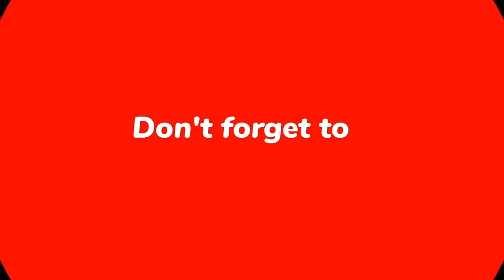Gwadar Eid Mela | A Historical and Cultural Heritage 2024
گوادر عید میلہ: ایک تاریخی اور ثقافتی ورثہ

گوادر عید میلہ ایک سالانہ جشن ہے جو پاکستان کے ساحلی شہر گوادر میں عید الفطر کی چھٹیوں کے دوران رمضان کے اختتام پر منایا جاتا ہے۔ یہ پرجوش واقعہ خطے کی امیر ثقافتی ورثے کی ایک متحرک تقریب ہے، جو پاکستان اور دوسری جگہوں سے سیاحوں کو متاثر کرتا ہے۔
کوہ باتیل گوادر کے دلفریب مناظر میں واقع کوہ باتیل عید میلہ، ایک قدیم روایت ہے جو ہر سال عید الفطر کے دوسرے دن عید میلے کے طور پر منایا جاتا ہے۔ یہ کلاسیکی اور روایتی تہوار، جس میں تاریخ اور ثقافتی اہمیت سمائی ہوئی ہے، دور دراز علاقوں سے بلوچ  قوم کے ساتھ ساتھ دیگر قوم کے لوگوں کو اکٹھا کرتا ہے، جو نہ صرف ایک  عام تقریب  ہےبلکہ ملک بھر  سے  مختلف علاقوں سے آئے ہوئے لوگوں کی متنوع یگانت دیکھنے کو ملتی ہے اور اس  میں پھیلی تمام برادری کے لوگوں کی شمولیت اس اجتماع کی نشانی بھی ہے۔
گوادر عید میلے کاتہوار ہر سال دونوں عیدوں کے دوسرے دن کوہ باتیل پر منایا جاتا ہے جہاں ہزاروں افراد تقریبات سے لطف اندوز ہونے آتے ہیں۔کوہ باتیل  جو2 کلومیٹر چوڑا اور 10کلومیٹر لمبا ہے اور سطح سمندر سے تقریبا 400 فٹ بلند ہے، گوادر کے ساحل کے قریب واقع ہے۔

Gwadar Eid Festival: A Historical and Cultural Heritage

The Gwadar Eid Festival is an annual celebration held in the coastal city of Gwadar, Pakistan during the Eid al-Fitr holidays marking the end of Ramadan. This vibrant event is a lively celebration of the region's rich cultural heritage, attracting tourists from Pakistan and other places.

Koh Batil: Gwadar's Enchanting Landscape
The Koh Batil Eid Festival, located in the captivating landscapes of Gwadar, is an ancient tradition celebrated as an Eid festival every year on the second day of Eid al-Fitr. This classical and traditional festival, imbued with historical and cultural significance, brings together the Baloch community along with people of other ethnicities from far-flung regions. It is not just a mere celebration but also showcases the diverse unity of people from different parts of the country, with the participation of all communities spread across the region being a hallmark of this gathering.

The Gwadar Eid Festival is celebrated every year on the second day of both Eids at Koh Batil, where thousands of people come to enjoy the festivities. Koh Batil, which is 2 kilometers wide and 10 kilometers long and about 400
feet above sea level, is situated near the Gwadar coastline.

stree2teaser#
euro2024highlights#
portugalvsczechrepublic#
spainvsitaly#